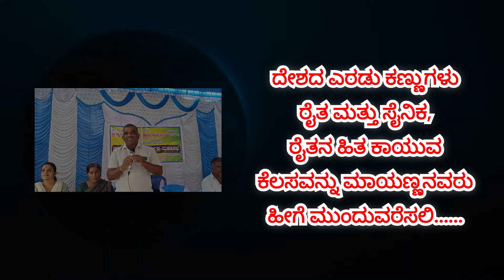ಸಹಕಾರ ಸಂಘದಲ್ಲಿ ಸಾಲ ಪಡೆದ ನಾಡಿನ ಪ್ರತಿಯೊಬ್ಬ ರೈತ ನೋಡಲೇಬೇಕಾದ ವಿಡಿಯೋ.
sooridairy#malavallisuri#everyfarmerofkarnatakastatefarmersmustwatchvideo#srilakshminarasimhasocietymalavalli#mandyadistrict#mayanna#premakumari#